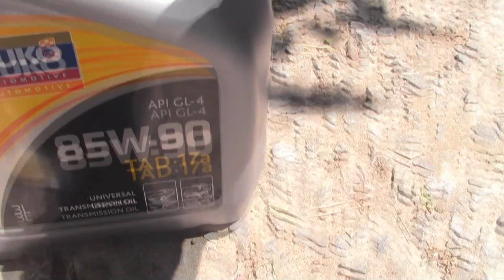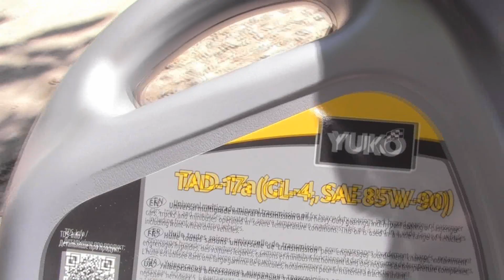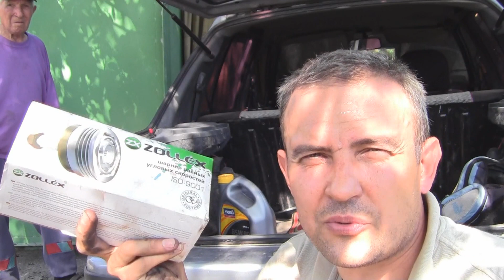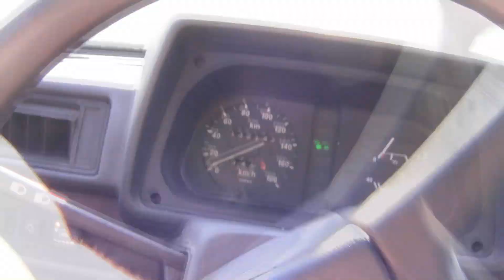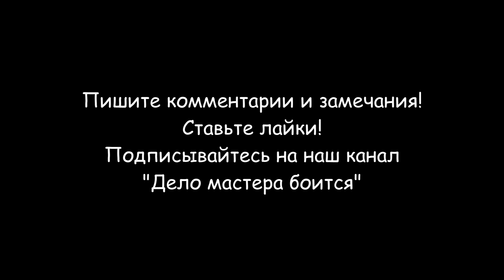Замена шруса наружного (ЗАЗ, Таврия, Славута)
Замена шруса наружного ЗАЗ, Таврия, Славута необходима, если при повороте налево или направо появился характерный хруст в приводах передних колес. Замена наружной гранаты проводится в следующем порядке:
Снимите привод переднего колеса, для этого:
- слейте масло из коробки передач;
- с помощью тонкого зубила и молотка отогните замятый бортик гайки ступицы;
- ослабьте затяжку гайки ступицы;
- ослабьте затяжку гаек колеса, поднимите переднюю часть автомобиля и установите на опоры;
- снимите колесо и открутите гайку ступицы с упорной шайбой;
-  отверните две гайки болтов крепления реактивной штанги и шаровой опоры к рычагу передней подвески и извлеките болты;
- отведите реактивную штангу в сторону;
- немного отведите в сторону телескопическую стойку и извлеките из ступицы хвостовик наружного шарнира равных угловых скоростей;
- снимите привод переднего колеса в сборе;
Замените шарнир равных угловых скоростей, для этого-
- снимите хомуты крепления чехла шарнира к его корпусу и валу;
- сдвиньте пыльник по валу и выверните его наизнанку;
- зажмите шарнир в тиски и с помощью молотка сбейте наружный шарнир с вала, прикладывая усилие к обойме шарнира;
- заполните новый шарнир смазкой, идущей в комплекте;
- в случае необходимости замените стопорное кольцо на валу;
- запрессуйте новый шарнир на вал с помощью молотка и деревянной доски;
- установите резиновый чехол на корпус и отожмёте отверткой кромку чехла, чтобы вышел лишний воздух;
- закрепите чехол хомутом.
Установите привод переднего колеса в обратном порядке.
Данный порядок аналогичен для большинства автомобилей отечественного и импортного производства.
Разделы видео:
0:00 Вступление
0:28 Хрустит Шрус при езде автомобиля
0:43 Лопнул пыльник на Шрусе
0:53 Как слить масло с коробки передач
2:22 Демонтаж старого наружного шруса
7:39 Монтаж нового наружного шруса
12:31 Заливка масла в коробку передач
13:44 Проверка работы наружного шруса в пути
14:06 Заключение